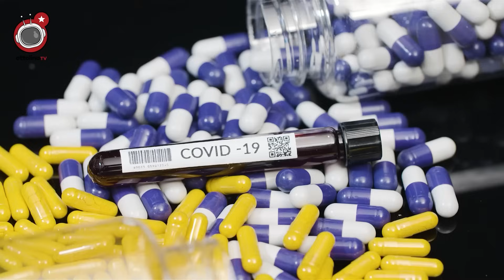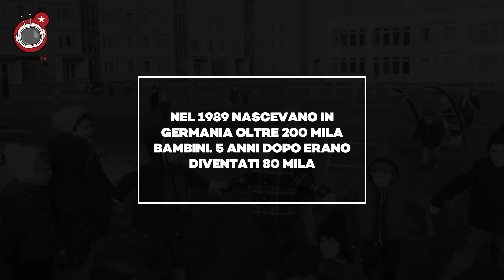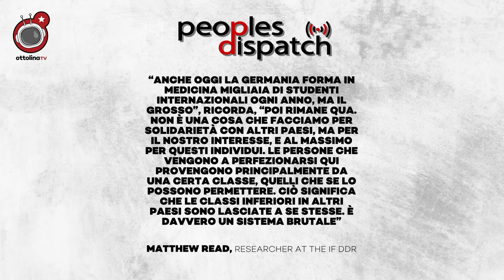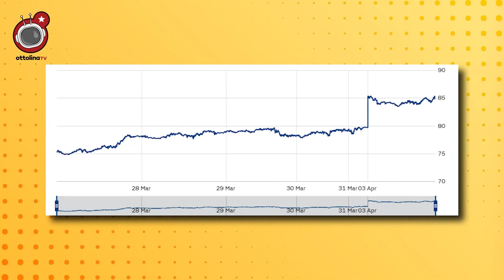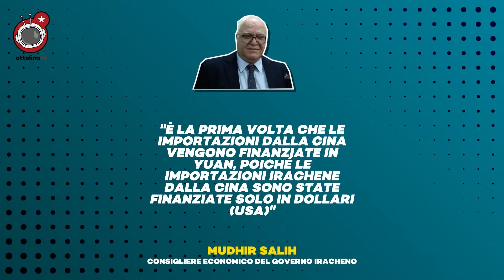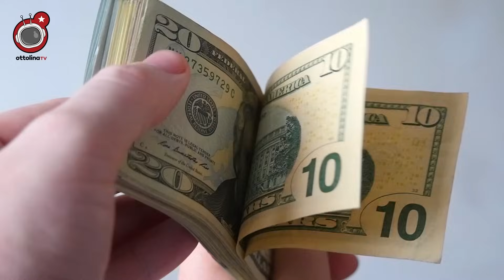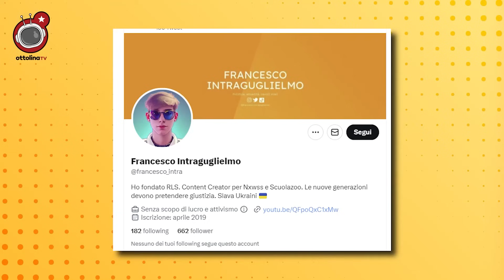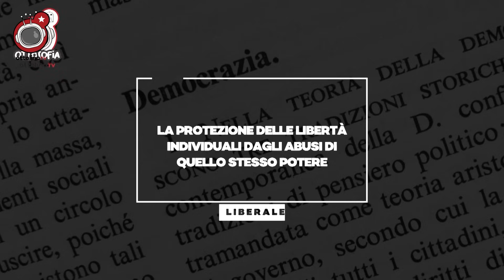THE BEST OF 2023 (Aprile) la sanità della DDR, nessuno crede al dominio del dollaro e...DISSOTTOLINA